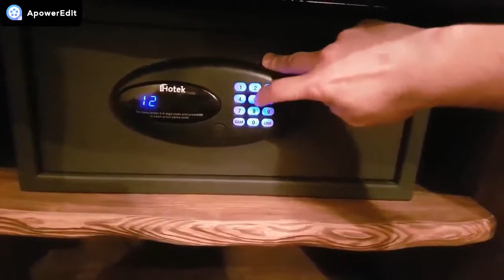Cle Łowcy gwiazd Dj Browar Remix Cleo łowcy gwiazd PiastmaskDj